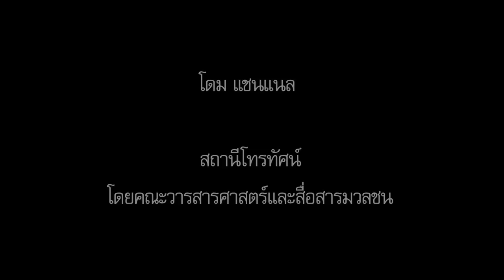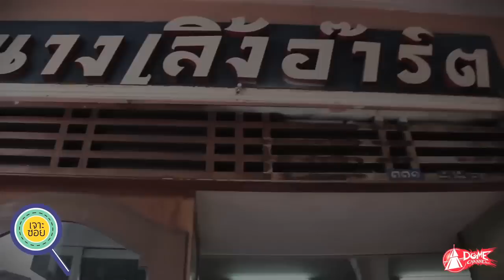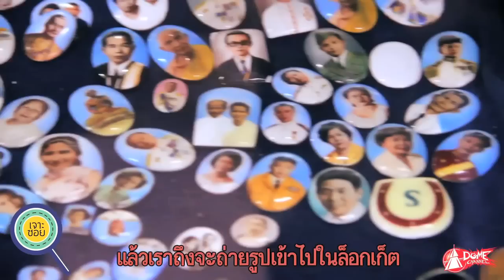เจาะซอย ตอนที่ 1 เจาะซอยนางเลิ้ง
เจาะทุกเรื่องราว ซอยเท้าไปทุกที่ กับเจาะซอย รายการท่องเที่ยวเชิงสารคดีที่จะพาไปเจาะทุกเรื่องราวที่น่าสนใจในซอยทั่วกรุงเทพฯ โดยสองพิธีกร บิ๊กกี้และแซนนลิน